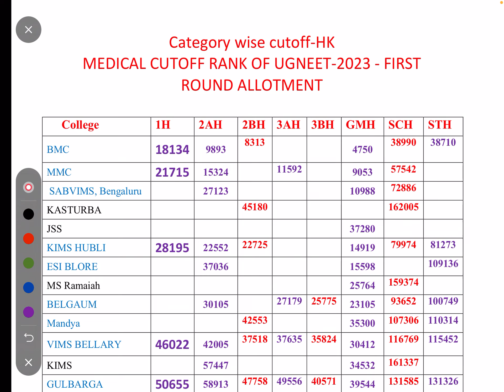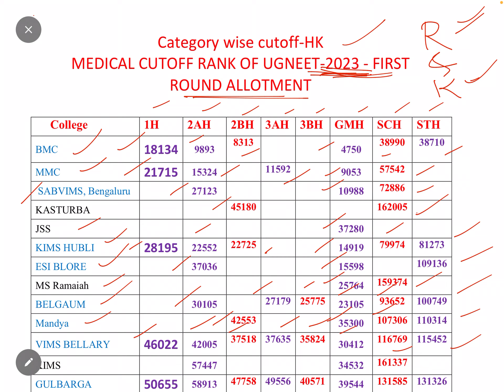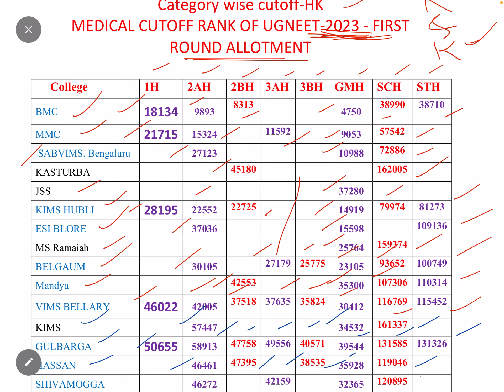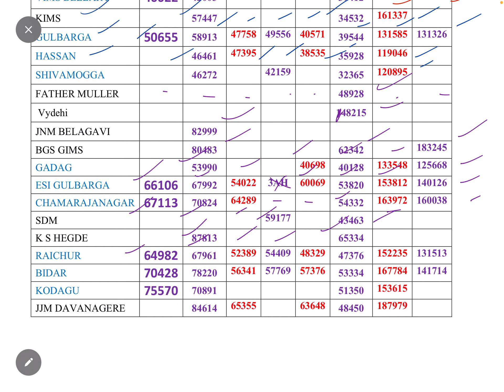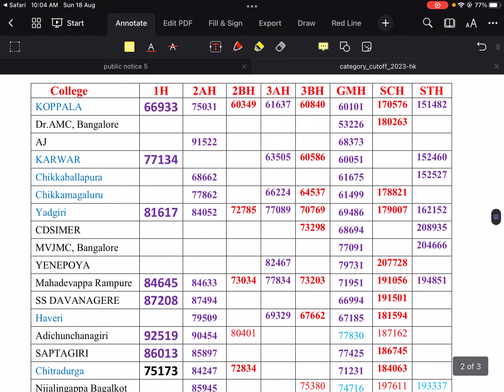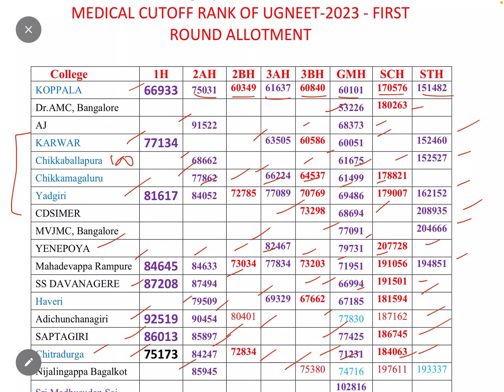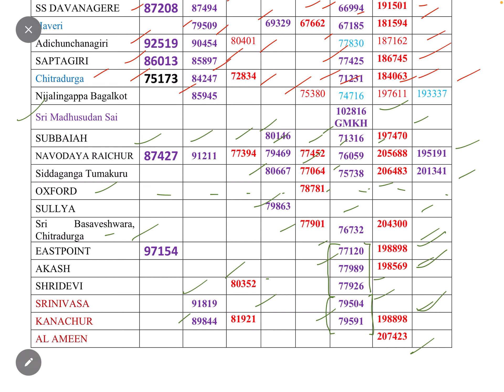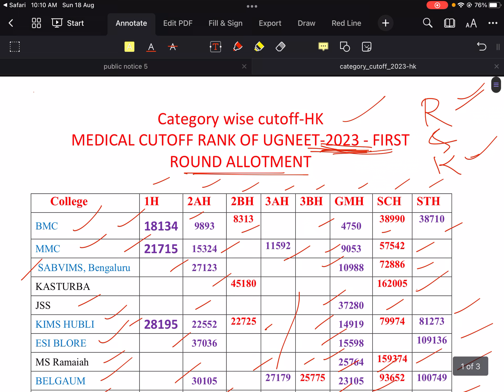NEET CATEGORY WISE CUTOFF:HK